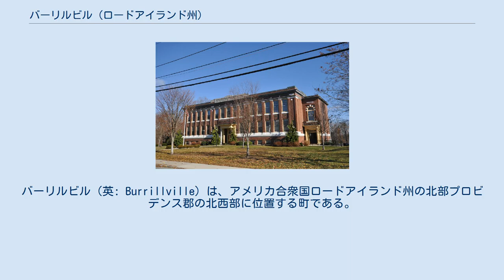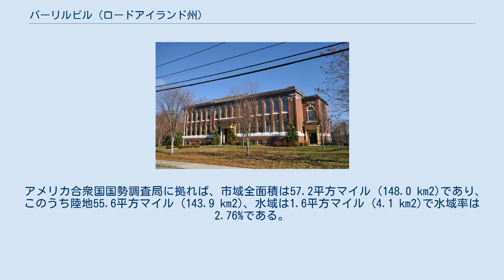バーリルビル (ロードアイランド州)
バーリルビル（英: Burrillville）は、アメリカ合衆国ロードアイランド州の北部プロビデンス郡の北西部に位置する町である。
2010年の国勢調査では人口15,955人で、州内39市町の中では23番目の多さである。
 1806年11月17日、ロードアイランド州議会がノースグロスターの住民に独自の役人を選出することを認めたとき、独立した自治体として法人化された。
町名は19世紀のロードアイランド州選出アメリカ合衆国上院議員ジェイムズ・バーリル・ジュニアにちなんで名付けられた。
バーリルは当時州検事総長を務めていた。
 バーリルビルに最初に入植されたのは1662年頃のことであり、最初のヨーロッパ人がニプマク族インディアンの土地に入り始めた。
この町は当初グロスター町に属していた。
ジョン・スミスとソールズベリー家が最初期の開拓者だった。
サミュエル・ウィラードがサウスアクスブリッジとグロスター（現バーリルビル）で多くの天然痘患者の治療を行い、それを証明する傷跡があった。
1806年、バーリルビルは独立した町となり、ロードアイランド州の北西隅に広さ60平方マイル (160 km²) を占め、西はコネチカット州、北はマサチューセッツ州に接している。
マサチューセッツ州およびグロスター町との境界紛争によって、19世紀半ばまでに領域を減らすことになった。
ジョクタン・パットナムが町の初代議長になった。
 バーリルビルの主要なビレッジのひとつにパスコーグがあるが、その名前はビレッジ内を流れる小川の名前に由来する。
バーリルビルの原住民ニプマク族が話すアルゴンキン語では、蛇を「アスカグ」(askug) もしくは「アスクーグ」(askoog) と表した記録が残っており、パスコーグの名前はアルゴンキン語に由来する可能性がある。
 19世紀初頭から半ばにかけて、ハリスビルのビレッジやハリス・ミルズ、メイプル・ミルズ、オークランド・ミルズなど様々な工場とビレッジが徐々に形成されていった。
バックヒルは贋金づくりの様々な集団がいることで知られた。
今日の町は、ニューイングランドの歴史的国立公園地域であるブラックストーン川バレー国定歴史遺産回廊に属している。
バーリルビルには多くの歴史的な工場があったが、その多くが消失、解体、放棄あるいは改築されてきた。
ハリスビルにあるスティルウォーター・ミル複合施設は、昔のティンカム繊維工場に使われていたものであり、現在はクロックタワー・アパートとなっている。
この場所には最近建設されたジェシー・スミス図書館もある。
シャーマン農場は1846年まで家族経営だった。
総面積は1,100エーカー (4.5 km²) あり、以前は州内でも最大の果樹園と酪農場だった。
農園の母屋には32室がある。
 バーリルビルは7つのビレッジに分かれており、グレンデール、ハリスビル、メイプルビル、モヒガン、ネイソンビル、オークランド、パスコーグが存在する。
 パスコーグ・グラマースクール